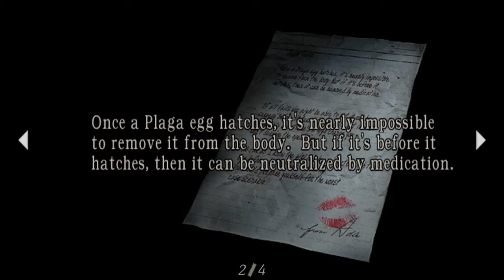RESIDENT EVIL 4 - #15: Pegando a Tihuana